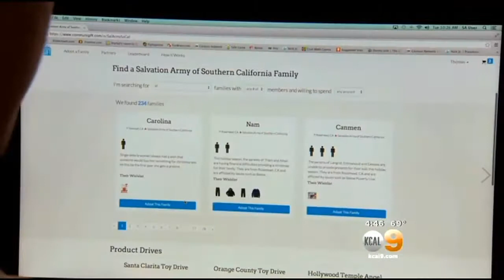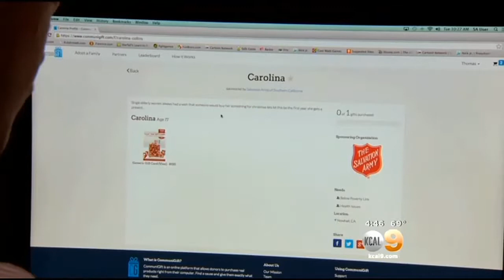Salvation Army's Angel Tree Program To Go Digital This Year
The Salvation Army Southern California has partnered with a start-up to bring its beloved Angel Tree program online this year. Stephanie Simmons reports.